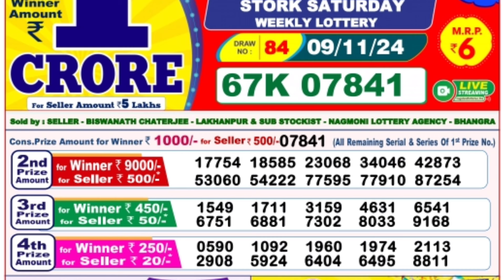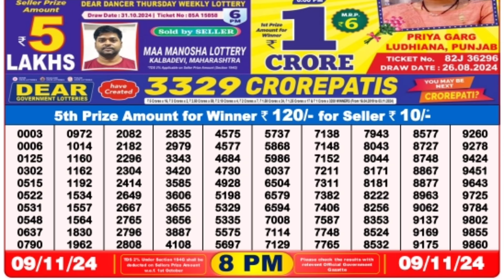🔴 Evening 08:00 P.M. Dear Nagaland State Live Lottery Result Today ll Date-09/11/2024 ll